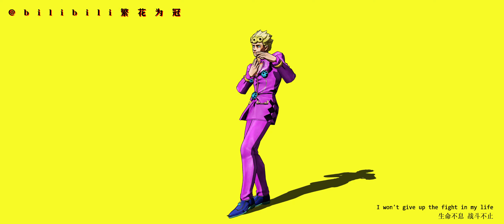【JOJO MMD】JOJOTSU KAISEN | JO 術 廻 戦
jojo × Jujutsu Kaisen ED | lost in paradise | 呪術廻戦 × jojo 1~8部

【借物表见视频尾or↓】Credits at the end of dance or ↓

兰若配布了！！！光速摸鱼！！！
梦 幻 联 动~

提取码：fhwg
❥❥pics in this MMD❥❥
提取码：fhwg

◆◆◆◆◆◆◆◆【借物表】◆◆◆◆◆◆◆◆◆
◆◆◆【MODEL】◆◆◆
JoJo's Bizarre Adventure: Eyes of Heaven/
KillerMemerino/
elina002/Bandai Namco Entertainment/CyberConnect2/
◆◆◆【BONE】◆◆◆
elina002/繁花为冠
◆◆◆【ACCESSORY】◆◆◆
Reol1999/いつものほん/キャベツ鉢/nensyoP/
さく/72ca（なつか）/ＹＵＭＩカフェ/alto/
HR-01SuR/HARLEY-DAVIDSON/taka/繁花为冠/
tehrainbowllama/v-TOLL
◆◆◆【MOTION】◆◆◆
兰若_Ruo
◆◆◆【POSE】◆◆◆
liteさん/elina002
◆◆◆【MME】◆◆◆
针金P/角砂糖 @m_495_/そぼろ/おたもん/ikeno
◆◆◆【BGM】◆◆◆
LOST IN PARADISE——ALI / AKLO
（咒术回战/呪術廻戦ED）
繁花为冠